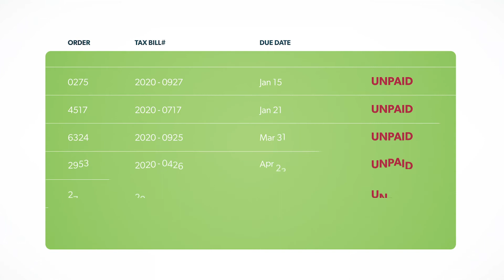What is Property Tax Management Service?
This video breaks down how Orbis' property tax management works